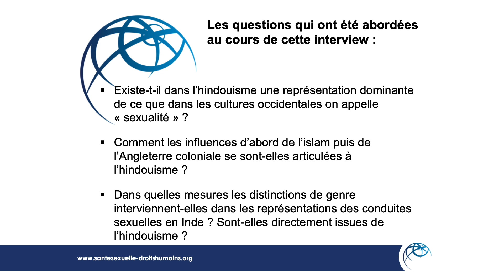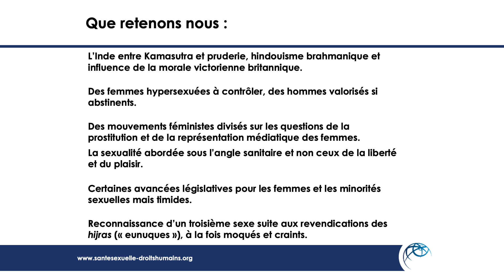Genre, sexualité et spiritualité en Inde • Stéphanie TAWA LAMA-REWAL • Conférence/Interview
Politiste spécialiste de l'Inde, Stéphanie Tawa Lama-Rewal aborde dans cet entretien la place de l'hindouisme brahmanique ainsi que les influences de l'Islam et du puritanisme britannique dans les représentations et l'encadrement de la sexualité en Inde. Elle revient sur les mouvements féministes et leurs divisions, sur l'abord surtout sanitaire de la sexualité par les pouvoirs publics, et sur les droits des minorités comme les hijras.

CYCLE DE CONFERENCE Chaire UNESCO de Santé Sexuelle et Droits Humains
Thème
Cette Chaire a pour mission de promouvoir dans le monde le développement, l’épanouissement et le bien être des individus, des couples et des familles.

L'inégalité entre les êtres humains a subverti le respect élémentaire et la dignité de la personne humaine.. La sexualité est à la base de la construction de l'humanité. Les principaux indicateurs de santé qui y sont liés sont alarmistes.

Elle a pour objectifs principaux la protection des jeunes vis à vis des violences, la lutte contre les inégalités de genre, les mutilations sexuelles, l'exploitation sexuelle, et la lutte contre les préjugés sexistes ou homophobes. A partir d'une approche positive de la santé sexuelle et de la promotion des Droits humains, la Chaire contribue à atteindre les objectifs du Millenium : la santé maternelle et infantile, la santé des adolescents, la santé des femmes et de leurs familles, l'égalité juridique entre les hommes et les femmes et l’éducation pour tous.

Les missions éducatives et politiques de la Chaire s’inscrivent dans les priorités de l’UNESCO définies dans sa stratégie à moyen terme (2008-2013) :

Priorité accordée à l’Afrique : contribuer au développement et à l’intégration régionale par le biais de l’éducation, des sciences, de la culture et de la communication ;
Intégration des questions relatives à l’égalité entre les sexes ;
Protection et éducation de la jeunesse ;
Actions ciblées dans les pays les moins avancés (PMA) et les petits Etats insulaires en développement (PIED).

La Chaire construit un réseau international de partenaires qui contribue au développement humain durable, dans le domaine de la sexualité et des droits humains, grâce à ses activités dans :
- L’enseignement universitaire et la formation des professionnels menés en partenariat international ;
- La recherche et l'intervention par le soutien des actions innovantes en santé sexuelle sur le terrain ;
- L’élaboration de recommandations consensuelles internationales : « Think Tank » ;
- L’attribution d’un label « Human Earth » qui permet aux secteurs privés et publics de s’engager, à travers un partenariat, fondé sur le respect des principes de la Santé sexuelle et des Droits Humains.

Agissons ensemble pour un monde plus humain et durable, devenez acteur et participez au développement du fonds de dotation ''Human Earth''. C’est avec gratitude que nous vous accueillerons.